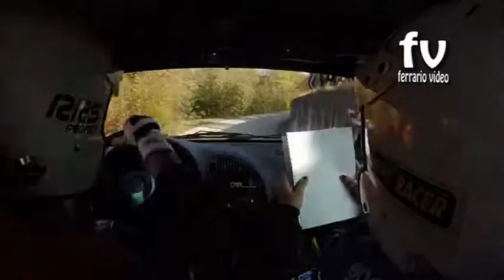2°Rally del Piemonte 2016 Bizzini - Tufarelli by Ferrario Video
Onboard con Gianluca Bizzini navigato da Angela Tufarelli su Citroen Saxo N2 lungo la ps 3 del 2°Rally del Piemonte 2016.